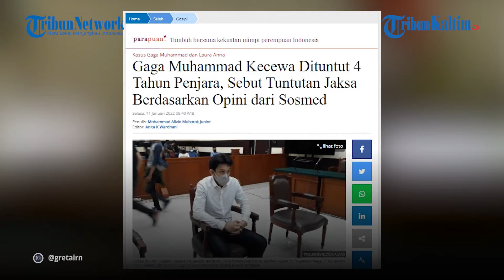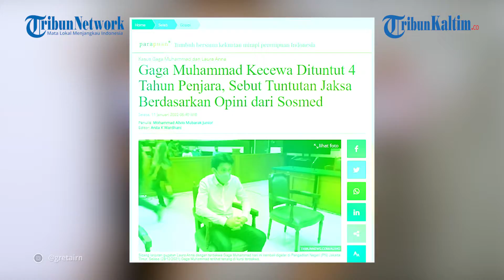Gaga Muhammad Merasa Menjadi Korban Opini Negatif, Kasusnya dengan Laura Anna Jadi Sorotan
Menurutnya, setelah sidang pertama kasus kecelakaan lalu lintas yang digugat Laura Anna digelar dan mencuat ke publik, banyak orang beropini negatif tentangnya.

Editor: Sandrio